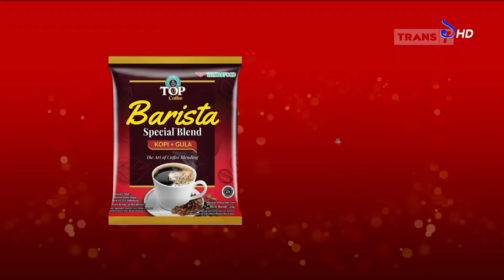Iklan Top Coffee Barista Adipati Dolken TVC Advertisement